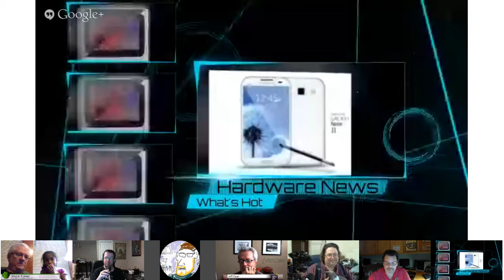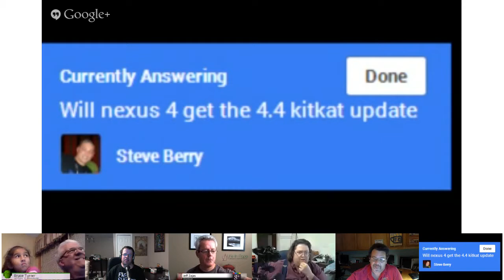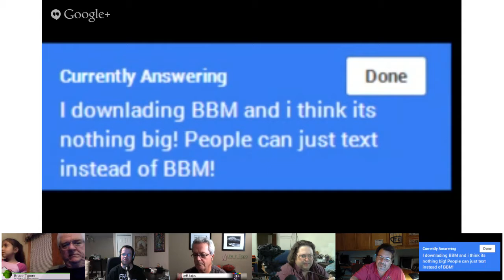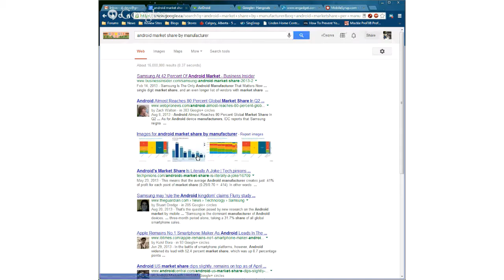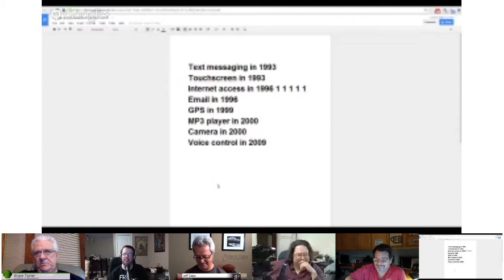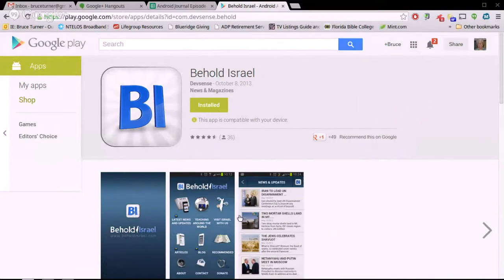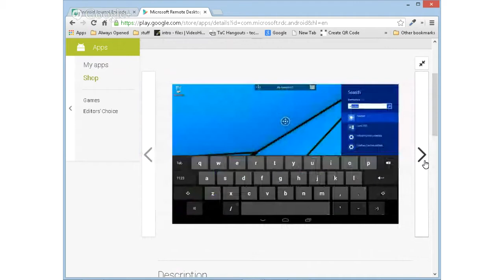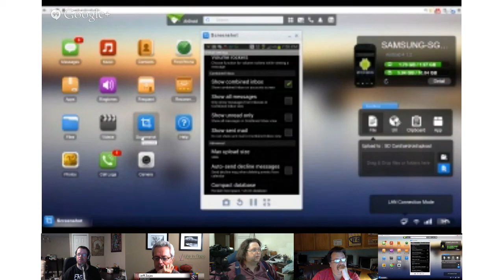Android Journal Episode 35